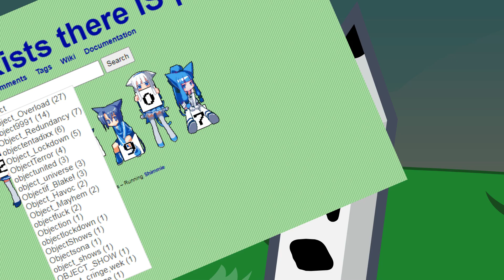BFB 1 Scene 1 but it's dumb (swear and explicit content warning)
Maybe... I should just stop making these
Song in the background - Show Me Your Genitals 2: E=MC Vagina by JonLajoie
Original by jacknjellify